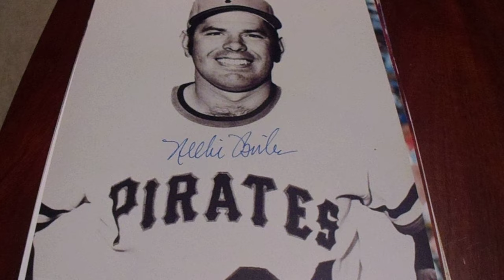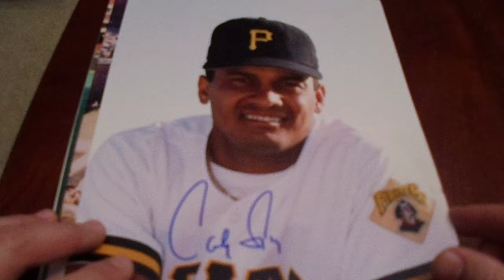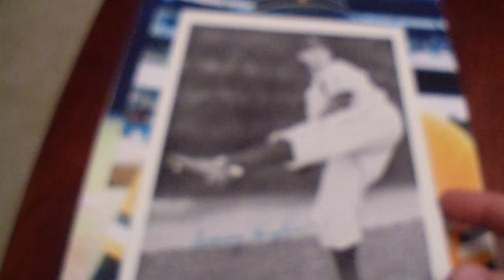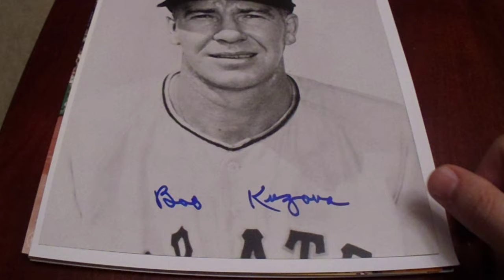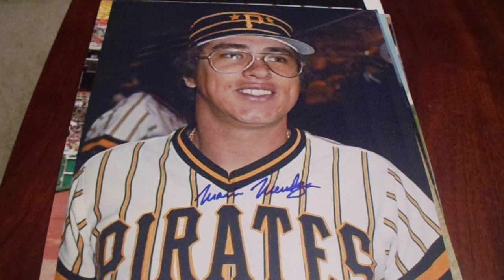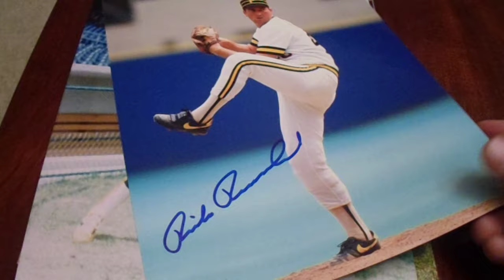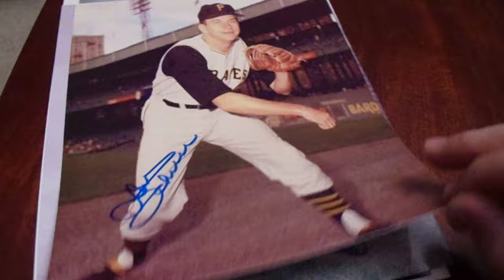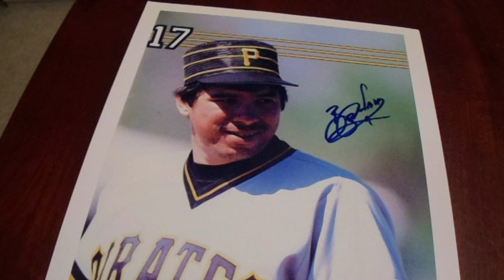27 Signed Pittsburgh Pirates Photo Lot Purchase Mace Brown Jim Bibby Jose Pagan Dick Stuart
About a year ago, I purchased 27 signed Pittsburgh Pirates photos from a seller on eBay.  I was very happy with the deal.